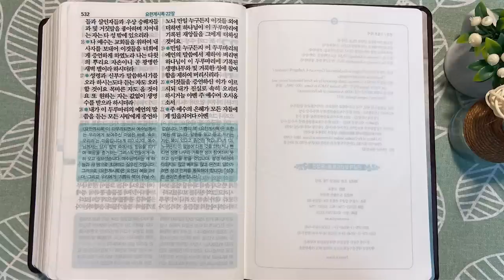3회독 36일 | 야고보서, 베드로전후서, 유다서, 요한일,이,삼서, 요한계시록(통독성경 354~365일) | 성경을 열면 기적이 열립니다| 통박사 조병호의 역사순 성경통독